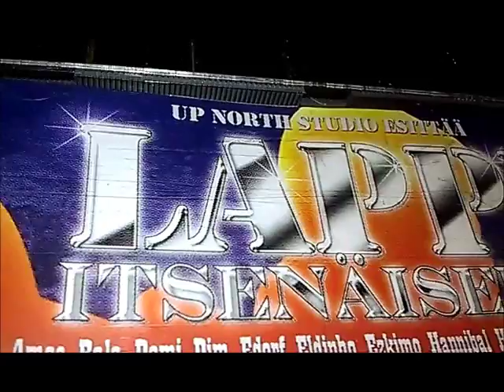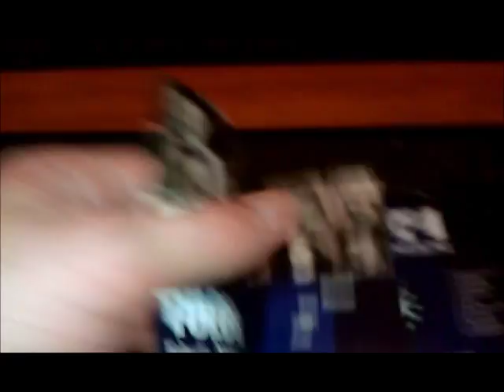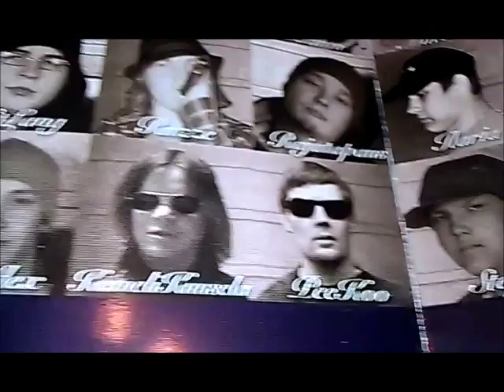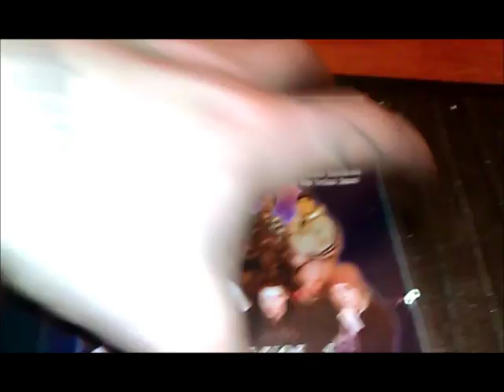Lappi Itsenäiseksi - Meillä on voimaa (Dami, Mike G ja Vertikaali) [2006] #5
"Lappi Itsenäiseksi mixtape volume 1" tuotettiin lyrikaalisesti 26:n lappiräppärin voimin vuonna 2006, joka on sittemmin noussut yhdeksi suomiräppilevyjen keräilyharvinaisuuksista.
Koko levy jaossa soittolistalla "Lappi Itsenäiseksi 2006"!
Kommentoikaa ja jakakaa vapaasti!